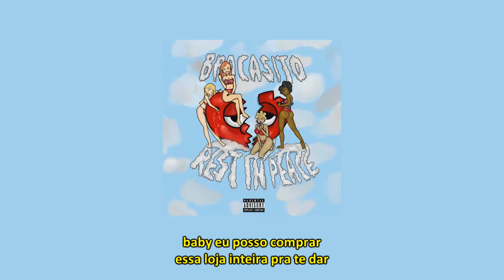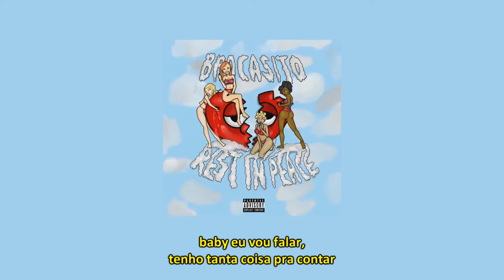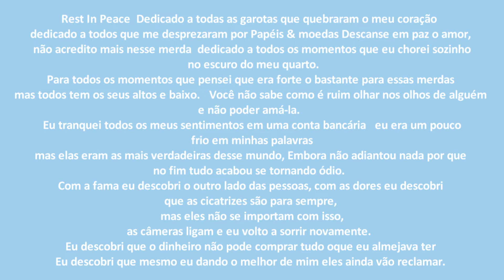Brocasito - Tantos Planos (Legendado)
real legenda de um real fã
Todos os créditos a: